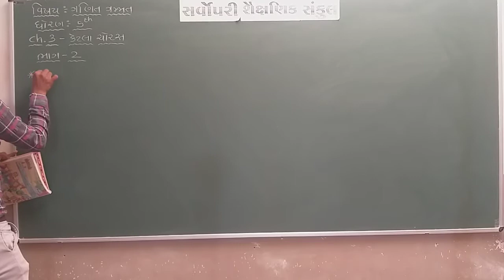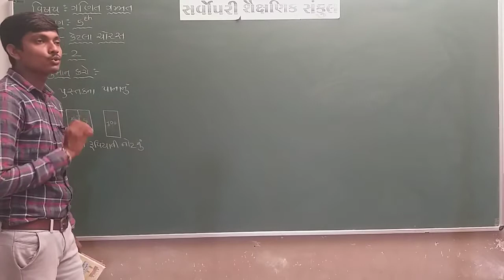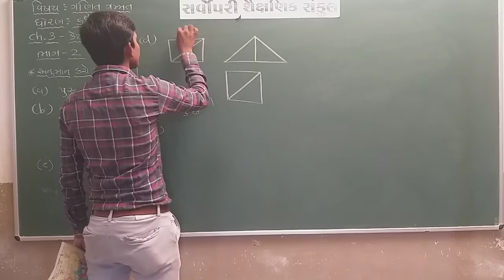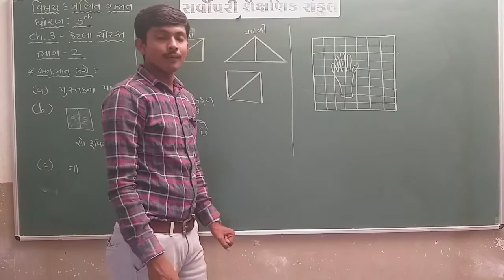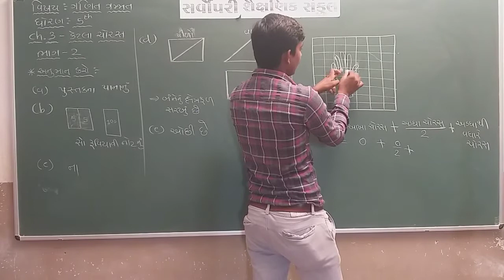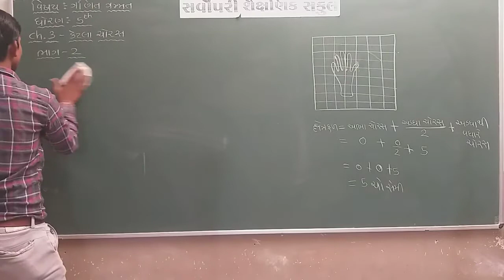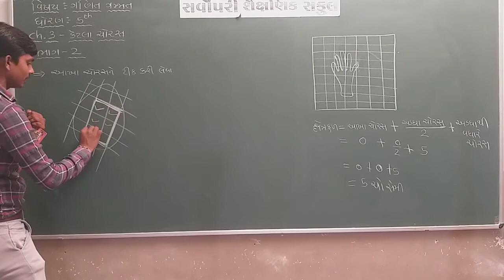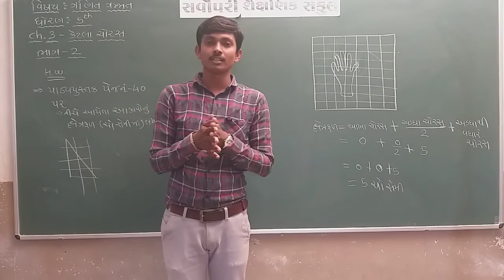Std 5 | Maths | Chapter 3 | Part 2